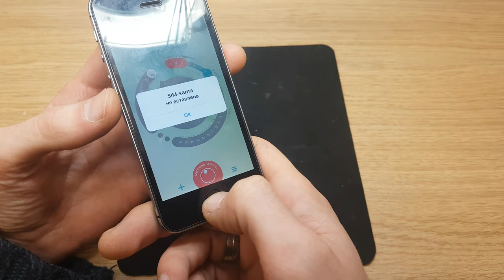How to replace home button. Apple engineering fail part1/ gum cut the wire